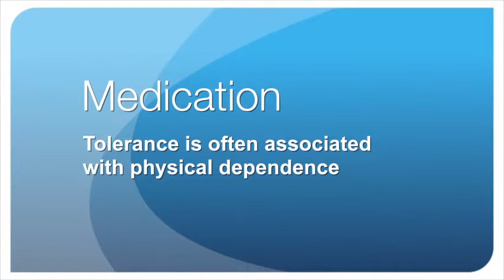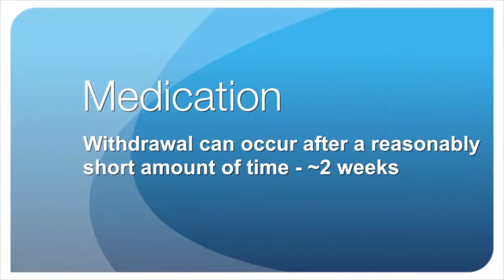Tolerance to medications,DR RICHARD SULLIVAN, Medications Chronic Pain Medication Tolerance Manageme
Deep Brain Stimulation   The Benefits